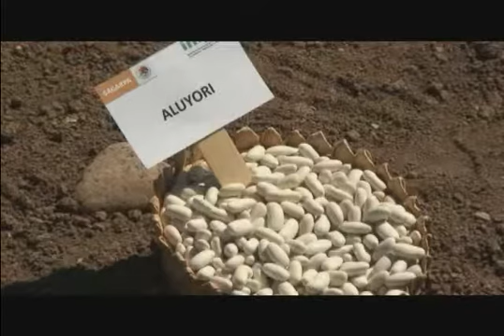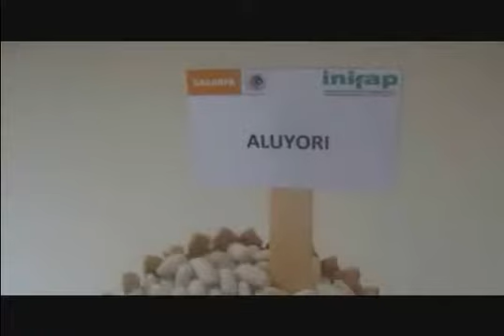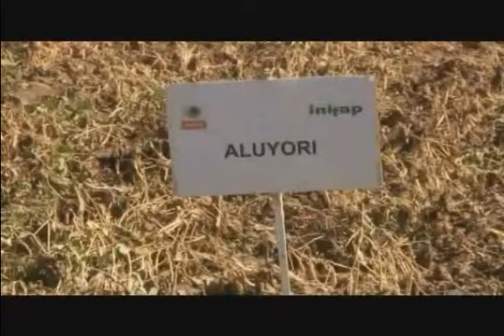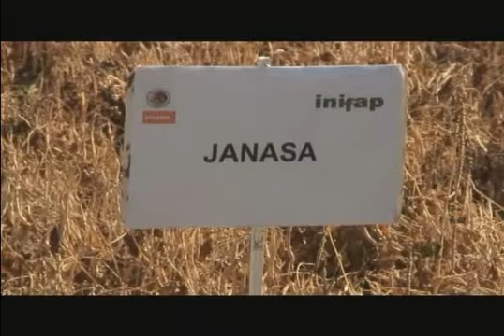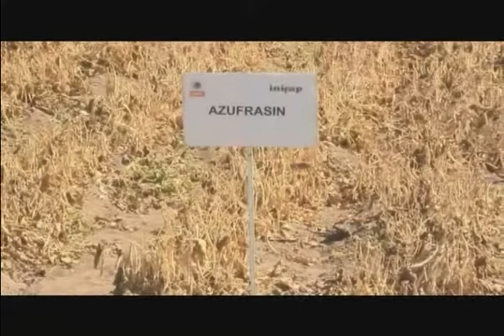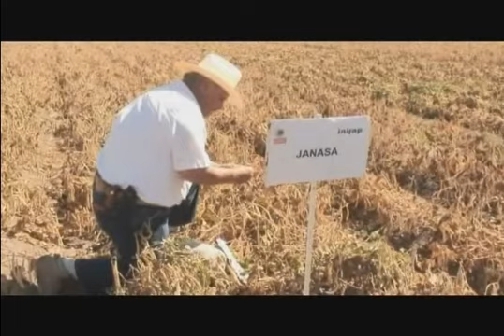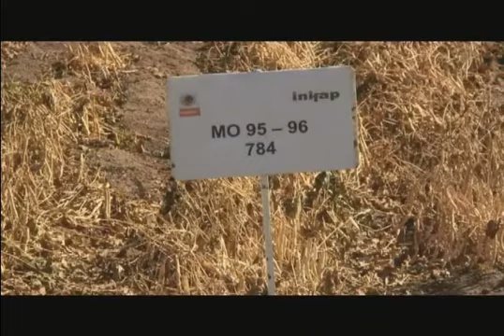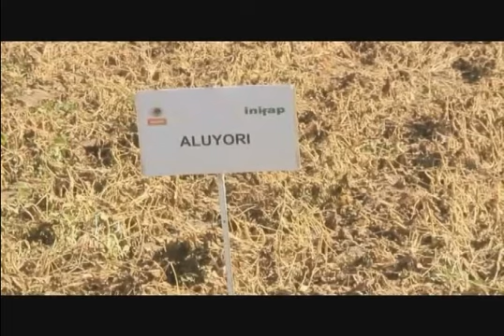Formacion de variedades de frijol para el trópico seco